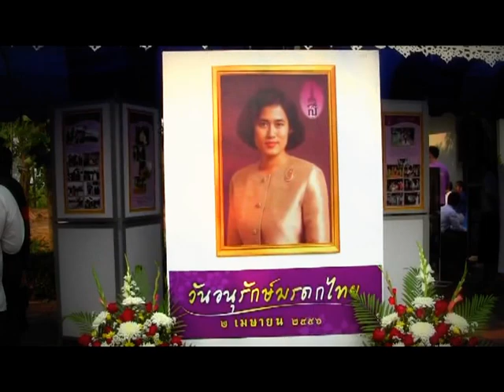ทอดผ้าป่ากองทุนพัฒนาเด็กในชนบท จ.พะเยา